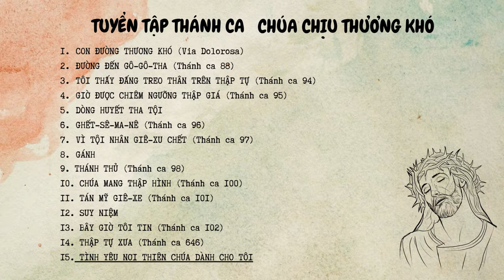TUYỂN TẬP THÁNH CA - CHÚA JESUS CHỊU THƯƠNG KHÓ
TUYỂN TẬP THÁNH CA
CHÚA JESUS CHỊU THƯƠNG KHÓ

00:00:00 - 1. Con đường thương khó (Via Dolorosa)
04:35 - 2. Đường đến Gô-gô-tha (Thánh ca 88)
10:28 - 3. Tôi thấy Đấng treo thân trên thập tự (Thánh ca 94)
13:27 - 4. Giờ được chiêm ngưỡng thập giá (Thánh ca 95)
15:46 - 5. Dòng huyết tha tội
21:16 - 6. Ghết-sê-ma-nê (Thánh ca 96)
24:12 - 7. Vì tội nhân Giê-xu chết (Thánh ca 97)
26:38 - 8. Gánh
32:31 - 9. Thánh thủ (Thánh ca 98)
36:36 - 10. Chúa mang thập hình (Thánh ca 100)
39:46 - 11. Tán mỹ Giê-xu (Thánh ca 101)
43:03 - 12. Suy niệm
47:40 - 13. Bây giờ tôi tin (Thánh ca 102)
50:59 - 14. Thập tự xưa (Thánh ca 646)

🍃 Kênh được hình thành để chia sẻ các video bài giảng và nhạc thánh ca nhằm mục đích truyền thông Phúc Âm cách rộng rãi qua các phương tiện mạng xã hội.
🍃 Những sản phẩm này được sưu tầm từ rất nhiều nguồn trên Internet, nên sẽ không tránh khỏi các vấn đề về bản quyền. Chúng tôi rất mong quý Nhạc sĩ, Ca sĩ và những Nhà sáng tạo nội dung thông cảm vì đã sử dụng những sáng tác và sản phẩm của quý vị khi chưa được cấp phép sử dụng lại.
🍃 Nếu có bất kì vấn đề gì về bản quyền, xin liên hệ với chúng tôi qua mail hoặc fanpage bên dưới để chúng tôi kịp thời gỡ video xuống trong 24h. Xin gửi lời cảm ơn sâu sắc đến quý Nhạc sĩ, Ca sĩ và những Nhà sáng tạo nội dung.